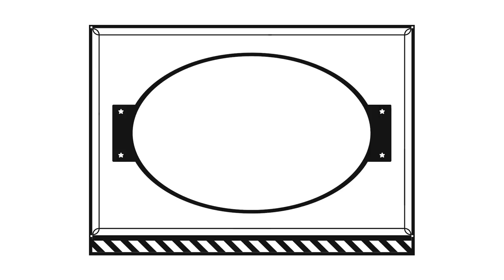MUKBANG Bread🥧 영국 대표빵 먹방 !! "스콘,다쿠아즈” feat.캠스콘' British bread Scon イギリスパン(SIO ASMR 시오)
디지털 패션 매거진 "캠스콘"과 상수동 수제디저트 가게 "콩앗간"이 만나, 네 가지 맛의 스콘과 우유잼 세트를 출시했다고 합니다.
만우절을 맞이하여 출시된 스콘빵은 100개 한정으로 캠스콘 온라인스토어에서 구매 하실 수 있어요!

もし動画が良かったら高評価を押していただけると励みになります。